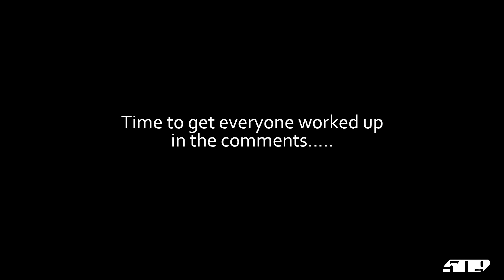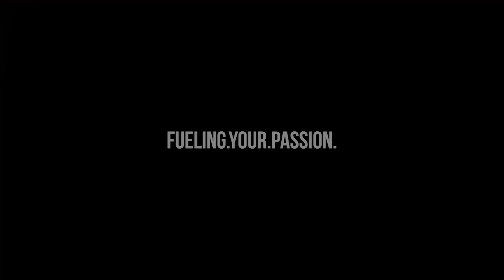509 - Snow Camping And MASSIVE Jumps - Season Finale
As the snow season comes to and end. sad we know. It is time to get the crew together for one last weekend sendfest! We head south to Wyoming in search of some late season snow, laughs, camping and overall fun.

Don't worry, it's time to switch gears into some Summer themed sports.  Keep your eyes pealed for fresh moto episodes!